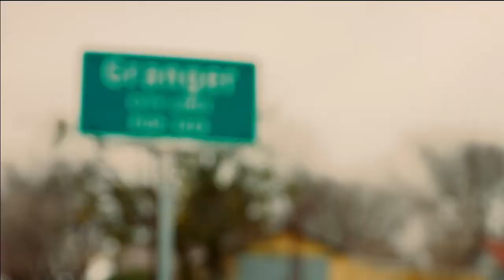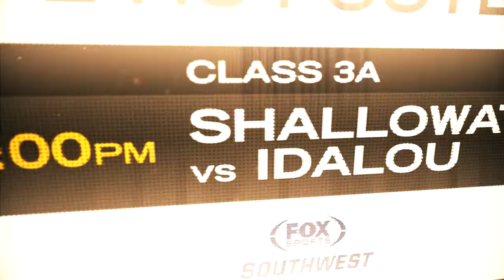Texas Football Days | FOX Sports Southwest